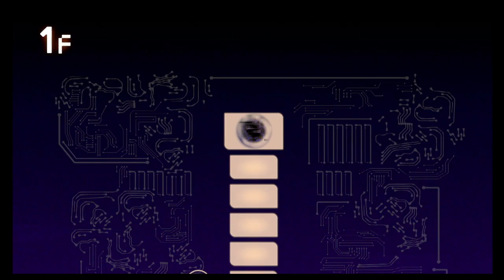IT'S A ROUGELIKE... | Splatoon 3: Side Order (Part 5)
HFT's Channel Not For Kids

J.C.'s channel